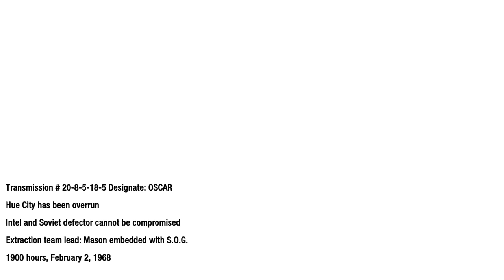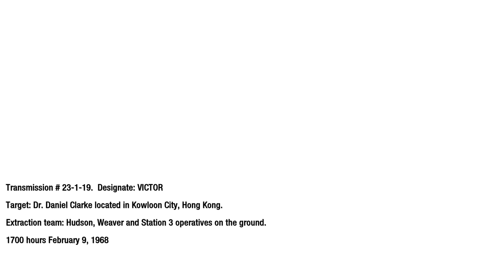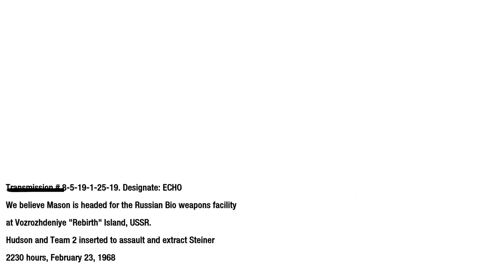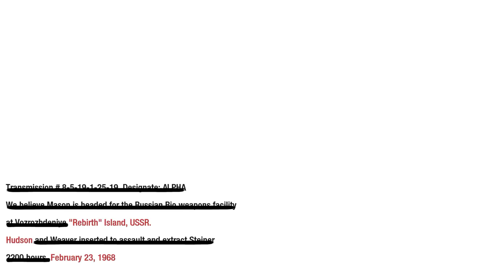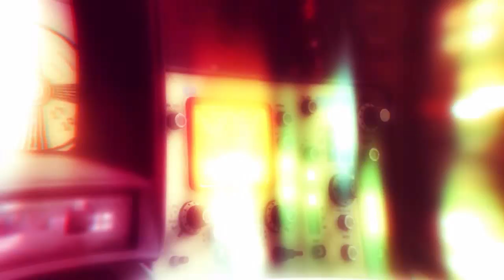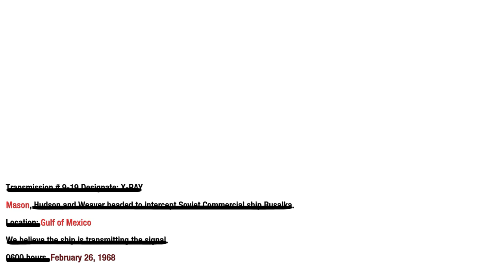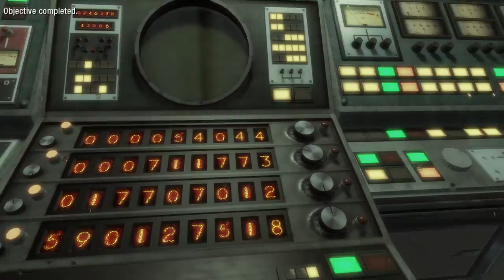Black Ops Girls Frontline Full Campaign Gameplay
Call of Duty Black Ops full campaign with Anime / GFL mod